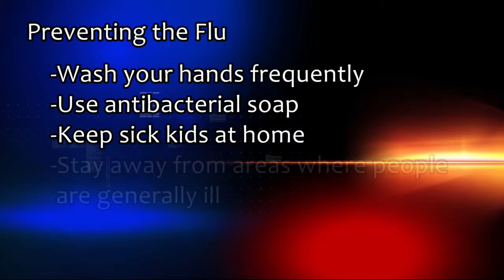Flu season in Wisconsin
NBC15's Max Hess reports.